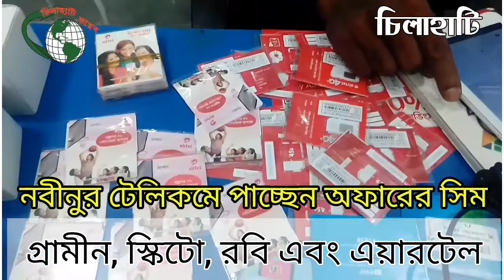Skitto internet offer | Skittles সিটের দাম কতো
"Chilahati Web" is the Leading 24/7 Online News Channel in Bangladesh.
Chillahati Web.com, from the beginning to the present, we have been working successfully. We never compromise on true news and never promote yellow journalism. All content uploaded is created by our own team. We sometimes use certain third-party content to collect our international, information-technology, entertainment, entertainment news from various international media, where we have specific approval and permission to use it on YouTube.